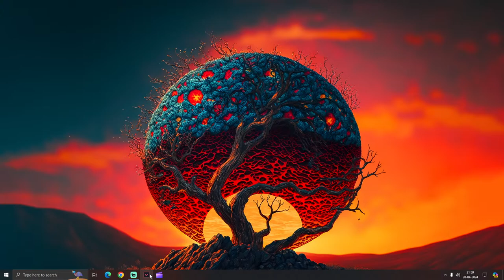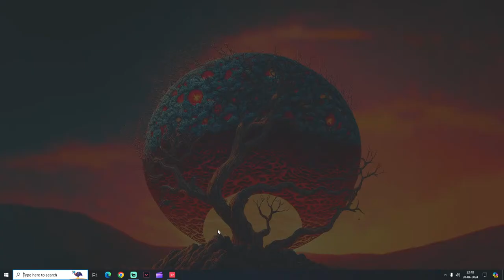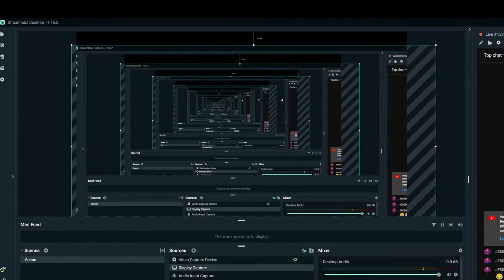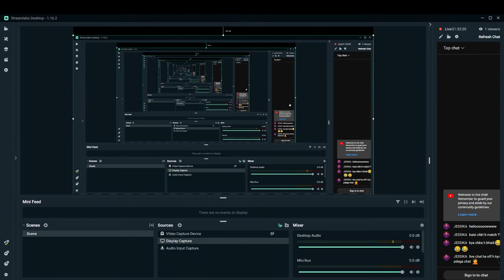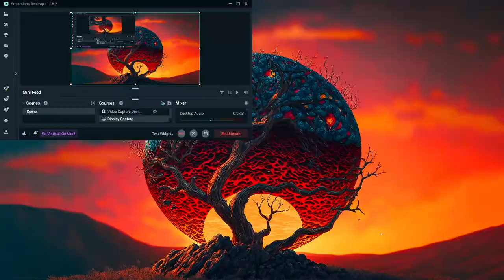Playing a new game today valorant !! OMG!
◉ PC Specifications◉

Processor        : AMD RYZEN 5 5600X
Graphic Card   : GIGABYTE NVIDEA RTX 3060 12GB OC
Motherboard   : GIGABYTE B550 DS3H AC
RAM                 : XPG 8GB 8*3 24 GB RAM
CPU Cooler     : Stock
Cabinet            : GAMDIAS AURA 1
PSU                  : DEEP COOL 650W 80 PLUS BRONZE

◉Gaming Gears◉

Monitor               : GIGABYTE 165HZ G24F2
Mouse                 : ZEBRONICS TRANSFORMER 1
Mousepad          : LOGITECH 30 RS
Headset              : REDGEAR COSMO 7.1
Keyboard            : ZEBRONICS TRANSFORMER 1
MIC                      : REDGEAR HEADPHONE'S MIC
Cam                     : MY PHONE

◉About Me◉

NAME: DAUKAR ZISHAAN (INDIA)
I AM A ACCOUNTANT AND A GAMER AND A CONTENT CREATOR . ;-)